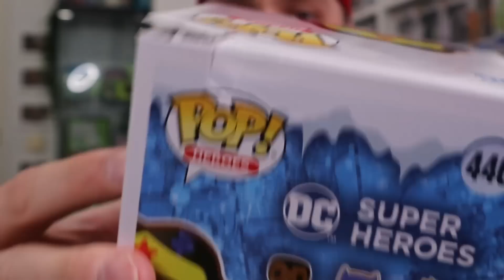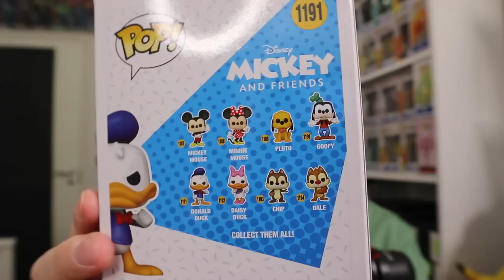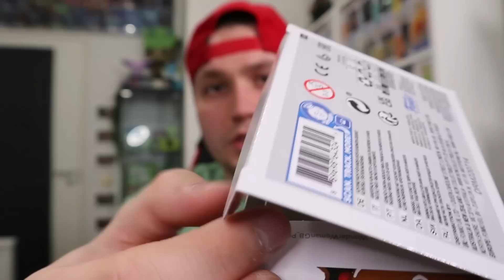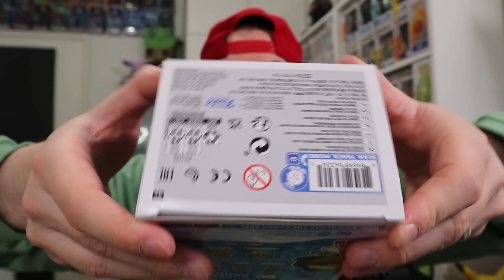Avataan Funko Pop MYSTEERI boksi!!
Avataan pitkästä aikaa Funko Pop mysteeri boksi ja katotaan mitä saadaan :)

Käy kurkkaa muut Eliittinelikon jäsenet! :)

KIITOS JÄSENILLE💚
Meritähti 16
=MKM=
Joni Paasiranta
Sadistic Carrot
Kaikki5546
Pokepullit
Sini
Carla R
ShinePright89
93sonje
Marsvin
Janne Kauranen
Mestari Foxy
Mutkailija
Pasparduu
Tomppa
Bulibasaur
Kukkahattutäti